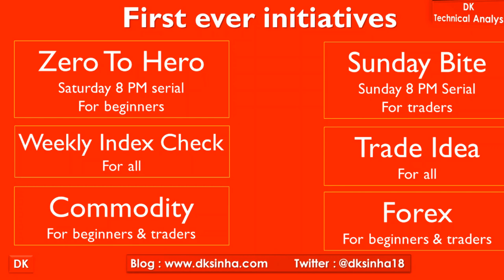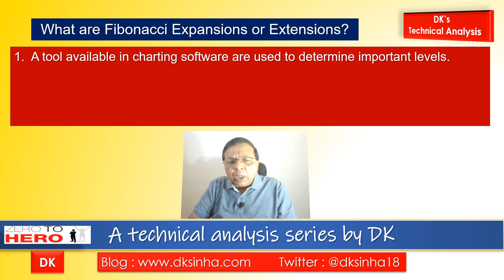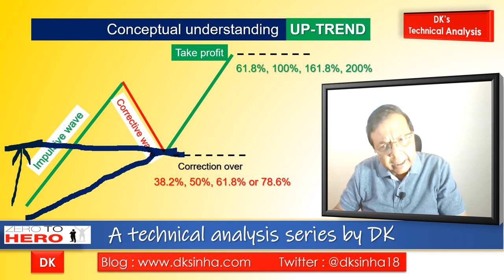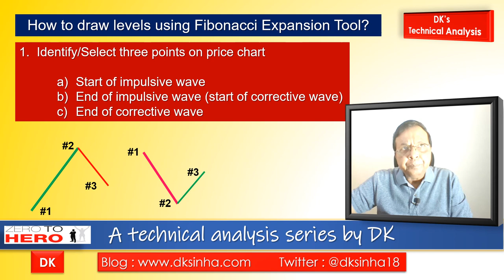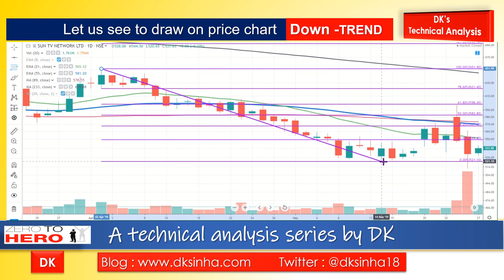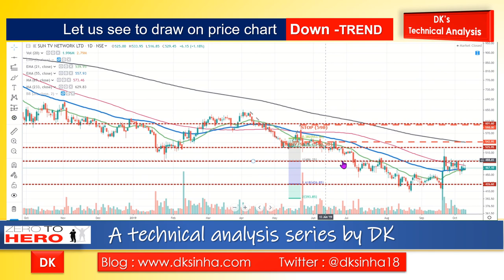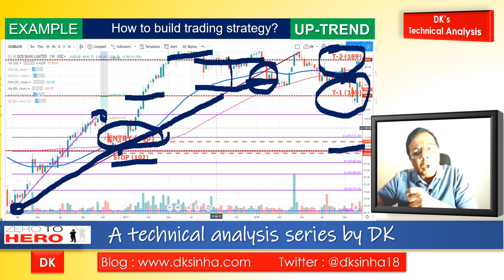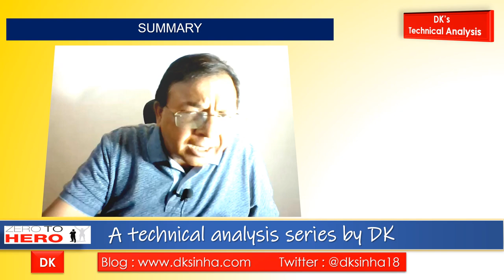Unleashing Fibonacci Extensions: Become a Trading Hero | Zero to Hero #20 | DK Sinha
In this tutorial video under Zero to Hero series, D K Sinha details out Fibonacci extension levels used in technical analysis to calculate price targets in trending stocks. Beginners will learn how to use fibonacci extension levels to trade in the stock market with take profit level.